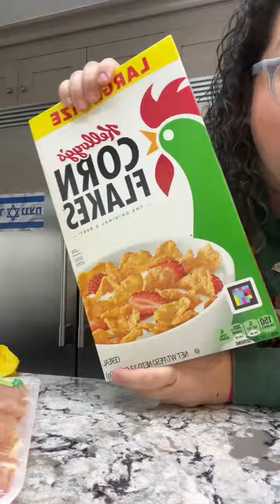Whenever Zach sees a recipe on IG and Tiktok that he likes, he sends it to me so I can make it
Whenever Zach sees a recipe on IG and Tiktok that he likes, he sends it to me so I can make it. Sometimes he makes them himself but be definitely prefers when his mom makes it for him 🤣 And we don’t show Zach because he doesn’t like to be on camera and we respect his wishes